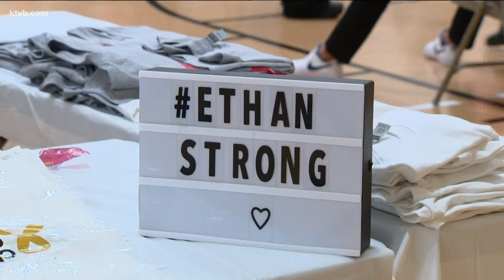Family of 12-year-old cancer patient organizes blood drive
To ensure Ethan and all other families have access to the blood they need, his family organized a Red Cross blood drive at East Junior High on Friday.